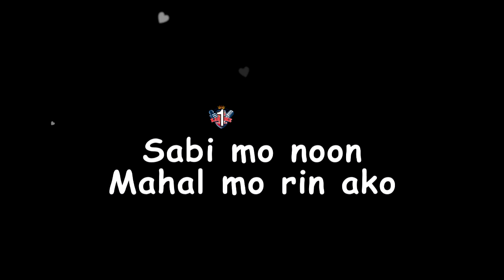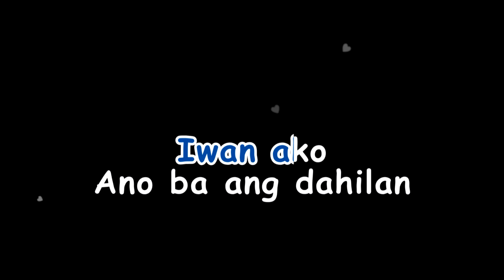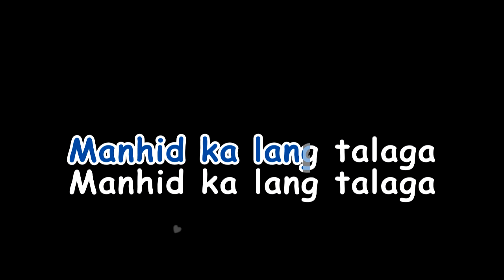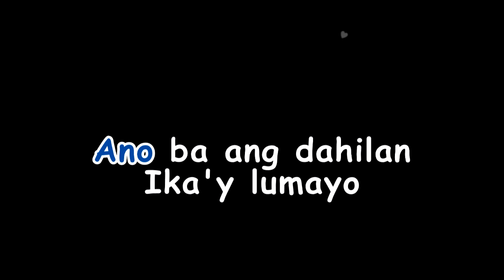MANHID || Bern Marzan || HD KARAOKE